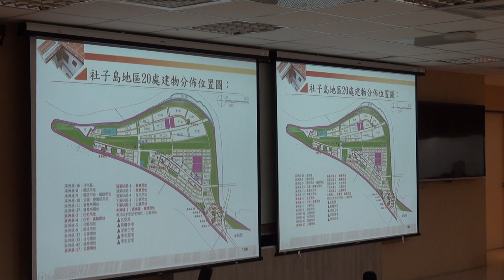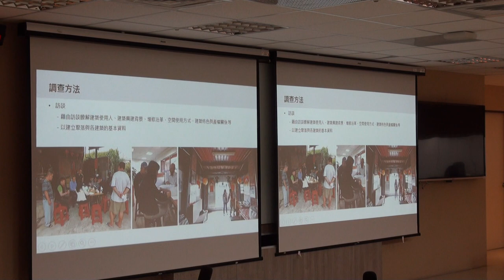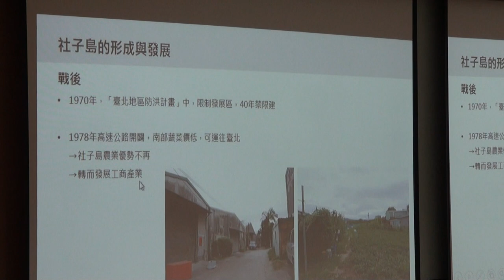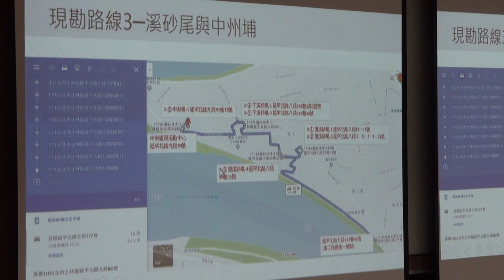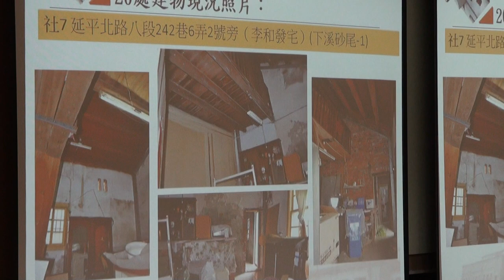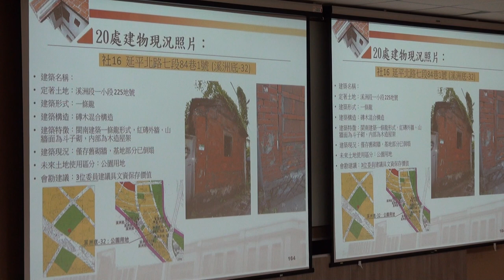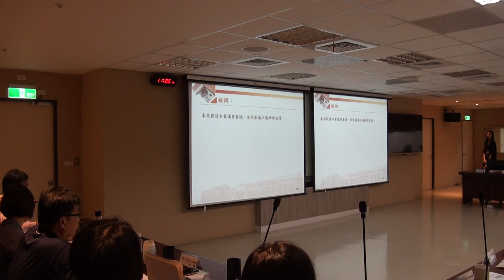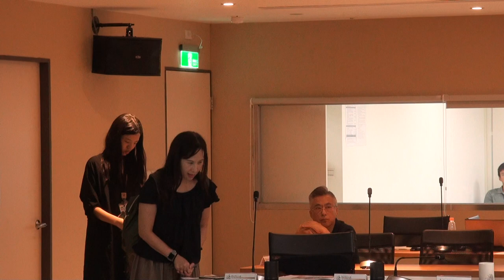臺北市政府古蹟歷史建築紀念建築聚落建築群考古遺址史蹟及文化景觀審議委員會第119次-PART4